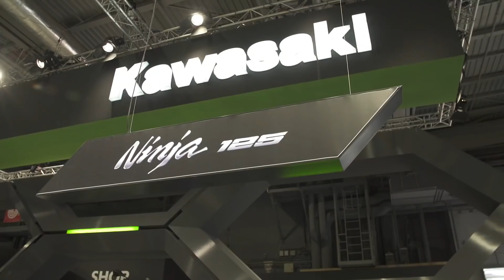Salon de Paris 2018 - La plus belle moto ?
À l'occasion du Mondial de la Moto, High Side a décidé de remettre des Awards. Et après les personnalités, c'est désormais le tour des motos pour le prix du design. Bader et François partent donc à la recherche de la plus belle moto du Salon, tout en mauvaise foi et gouts tranchés (mais pas moins discutables).